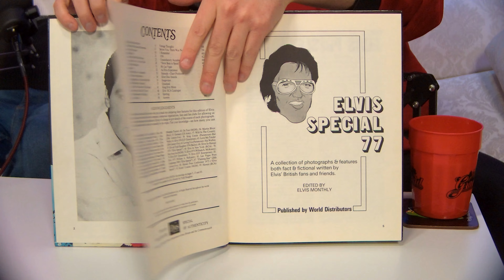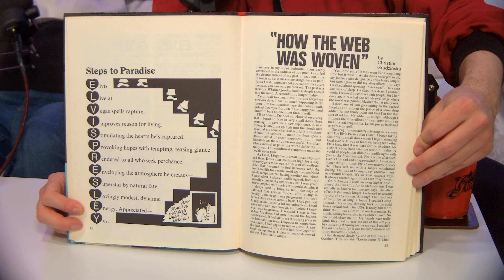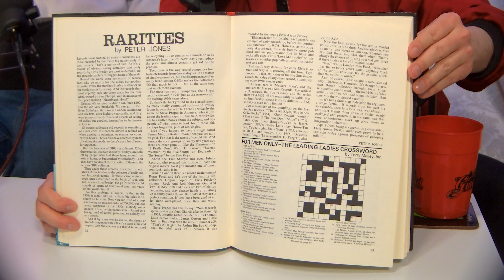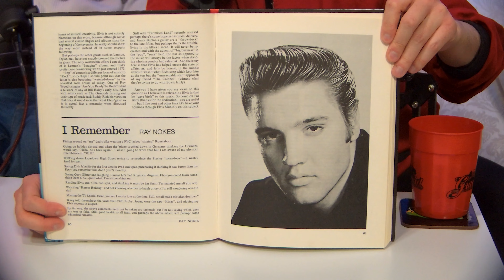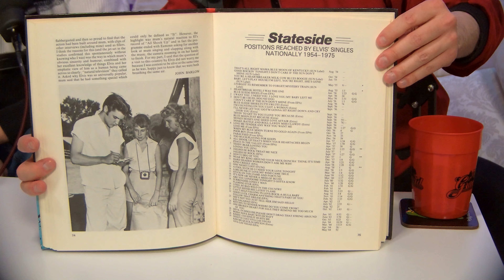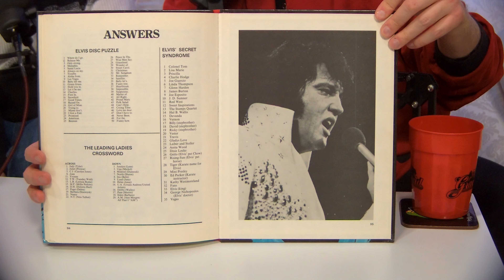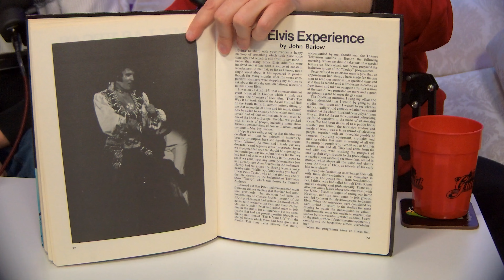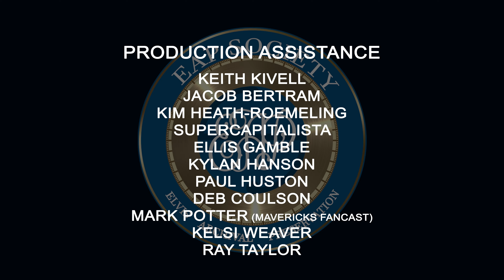Unboxing Elvis: Elvis Special 1977 (book) (EAPSS03E07)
Elvis Presley Magazine Annual "Elvis Special 1977" by Elvis Monthly / Official Elvis Fan Club of Great Britain - unboxing, review, reading, reaction, and discussion!

The Elvis Special hardback magazine annuals are a great resource for getting a glimpse of fan sentiment and feeling from the times, and this 1977 edition is no exception! Released in 1976, this one featuring a recounting of concerts by fans, and even some Elvis-flavored Science Fiction! In this episode, Jamie and John look at the Elvis Special that's actually the next to last time these would be compiled while Elvis was still alive!

EAP Society Members get:
Ad-free Episodes
Exclusive Episodes
Bonus Content
Exclusive Behind-The-Scenes Looks
And MORE!

THE EAP SOCIETY LIVE WEEKEND EVENT IN IOWA - MORE TO COME!
EAP Society Spring Festival - May of each year - Nevada Iowa (USA)
Help us preserve Elvis history with Leo Days, Steve Kelley, Steve Barile and more!